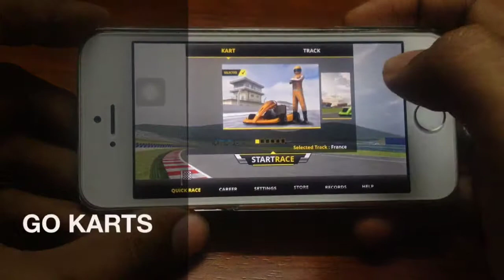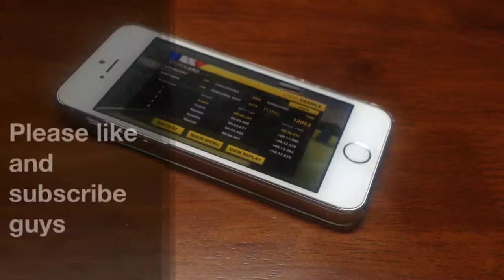GO KARTS - Gameplay On iPhone 5s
GO KARTS - Gameplay On IOS

GO KARTS - Gameplay On IPhone/IPad/Itouch